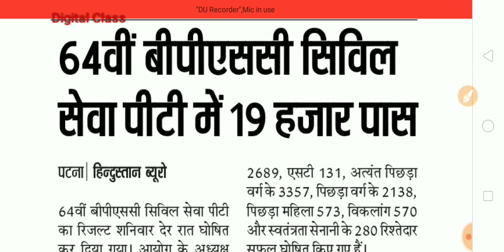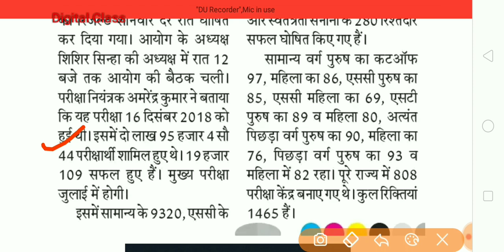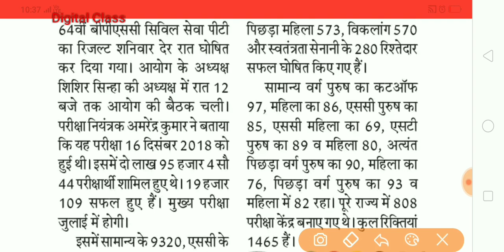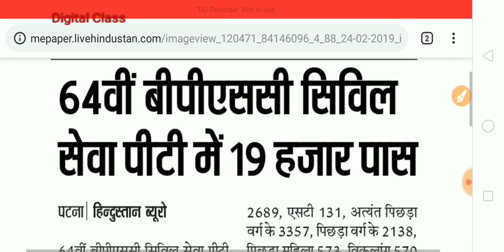BPSC 64th PT Result Released, Mains Exam in July 2019, post - 1465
Hello Friends,